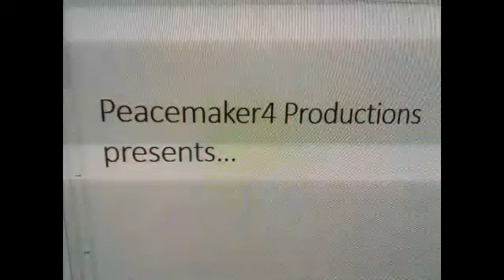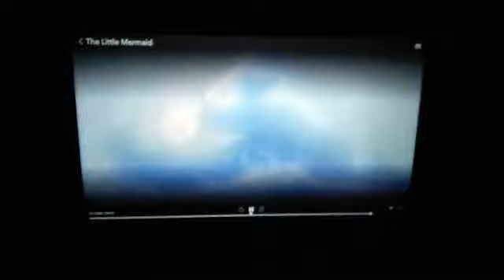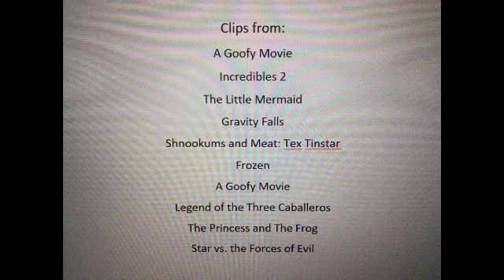Defeats of my Favorite Disney Villains part 4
"RAAAAAH!!!"-Bigfoot
"You are no longer in control. I am."-Screenslaver/Evelyn Deavor
"So much...FOR TRUE LOVE!!!"-Ursula
"I seem to remember someone promised to be my boyfriend. Think about it. Real girls are unpredictable. You really think Melody is going to take you back after this awful date? I can download your brain into the game with me and we'll together...forever."-Giffany
"Don't laugh at me! I don't like it when people laugh at me!"-Krusty Rustknuckle
"I, on the other hand, am the hero who is going to save Arendelle from destruction."-Prince Hans
"What are you doin' here?! HEY!!!"-Security Guard
"I am Baron Von Sheldgoose, president of a new Quackmore Institute! And you, sir, are trespassing on my property!"-Baron Von Sheldgoose
"Now, you're gonna spend the rest of your life being a slimy little frog!"-Dr. Facilier
"Poor little Butterfly, you've lost your wings!"-Toffee

Song: This is Why We Bleed by Leader.